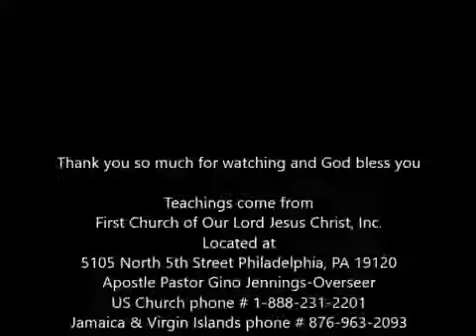Your Past Is A Form Of Your Present Day By Gino Jennings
The Truth Of God Explained By Pastor Gino Jennings